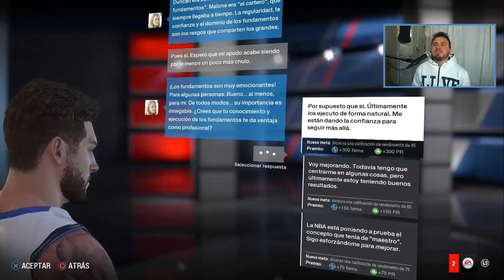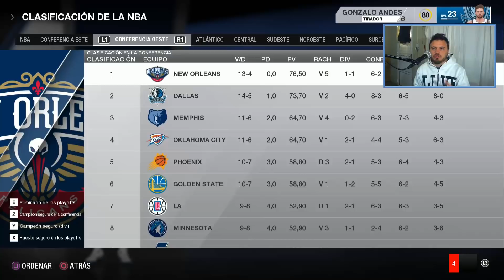NBA LIVE 18 "THE ONE" | ENFRENTAMOS A JAMES HARDEN !! #16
Bienvenidos a un nuevo gameplay de NBA LIVE 18 ! Seguimos en este modo "The One" donde nos toca enfrentar al "barba" Harden ! ¿Que partido saldrá?

● ESPECIFICACIONES DE MI PC: GONZA

Procesador AMD A10 7860K

Tarjeta Gráfica Nvidia GTX 1050 TI 4GB

Fuente de energía BRB 650W "super cooler 14"